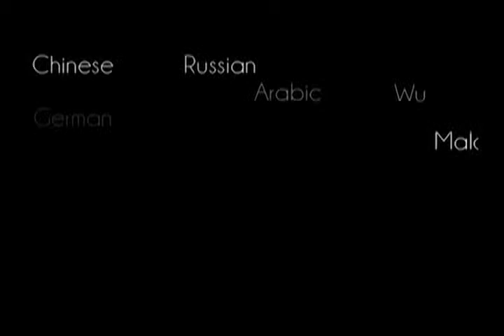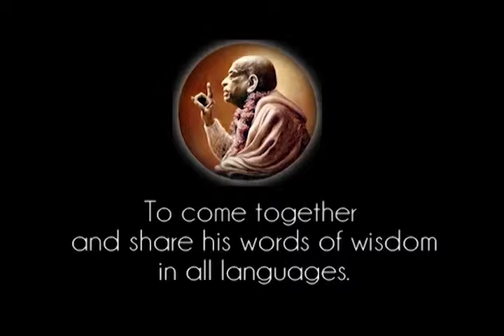Only Necessity is that We Take Advantage of Krishna's Arrangement - Prabhupada 0944